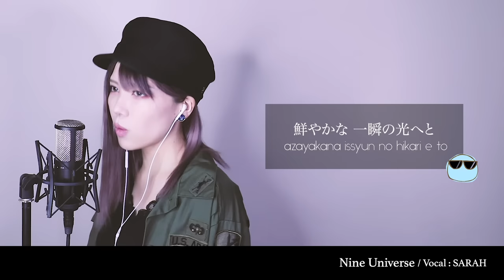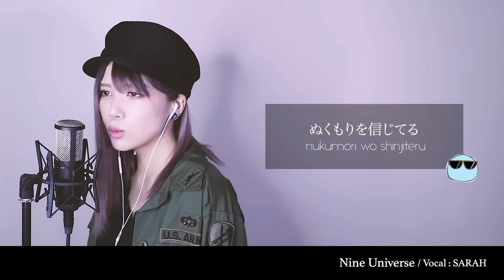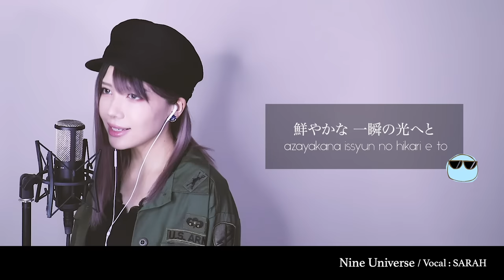【新機動戦記ガンダムW】TWO-MIX - RHYTHM EMOTION (SARAH cover)【リクエスト】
TVアニメ「新機動戦記ガンダムW」OP 主題歌
Artist：TWO-MIX
Song：RHYTHM EMOTION

‹Production content›
✦ Mix：DAIHEI
✦ Video：DAIHEI,SARAH
✦ Vocal：SARAH

NUのグッズはこちら！
Nine Universe Official Shop（Japan only）

✦ 翻訳のご協力をお願いいたします！✦

‹SARAH Original Songs›

Days

Moon Globe

【フル歌詞付き】米津玄師 - 『Lemon』 (SARAH cover) / ドラマ『アンナチュラル』主題歌

新機動戦記ガンダムW OP2 RHYTHM EMOTION TWO-MIX Mobile Suit Gundam Wing [ピアノ]